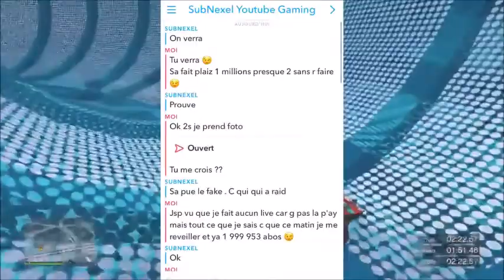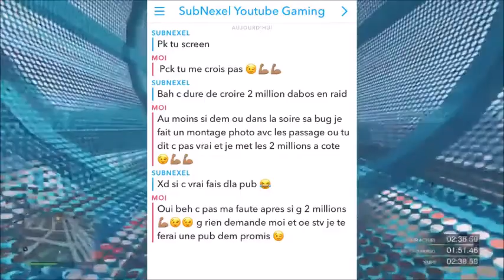J'AI TROLL SubNexel... A MOITIER !?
- 7 € de réduction pour vous inscrire sur l’offre de votre choix à avec mon code « BliZZarDBTTFgamo7 »
300 points offerts sur ZappyDay – le site qui vous fait gagner plein de cadeaux facilement en cliquant

Ma team GTA5 Online: WiNd TeAm
On se retrouve aujourd'hui pour une nouvelle vidéo dans laquelle j'ai troll à moitier Subnexel...
Road to 0,4 K YouTube
Chaine youtube ou vous trouverai des gameplay GTA5 ONLINE, FIFA, Call of Duty,etc.
Je suis sur ps4 et mon psn est BliZZarD_BTTF
Ma page Facebook : Blizzard_bttf Officiel
Mon Twitter : blizzard_bttf
Mon Snapchat : Medy_arg
Mon PSN (PS4) : BliZZarD_BTTF
0,2k ✅ / 0,3k ✅ / 0,5k / 0,8k / 1k